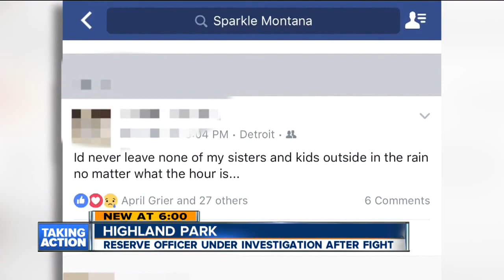Highland Park police reserve officer under investigation for allegedly threatening victims with gun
Detroit Police are investigating an incident involving two people being threatened by a Highland Park Police reserve officer with a gun.